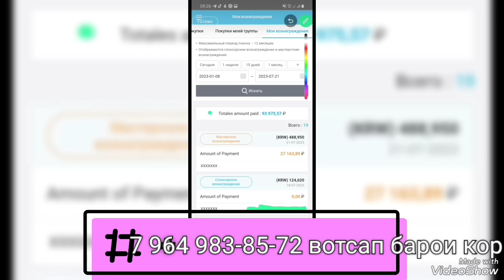СУМКА ВА ПОЙАВЗОЛИ ТУРКИ АРЗОН ШУД